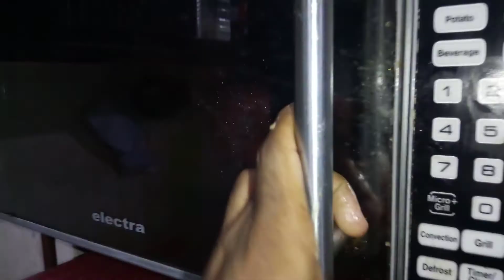chap burger ag food 🍔🍔🍔🍔 . sirajganj food. food hunting season. street food sirajganj.food blog bd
chap burger ag food .
meyonize
cucumber
onion
tomato
chilli sauce
etc